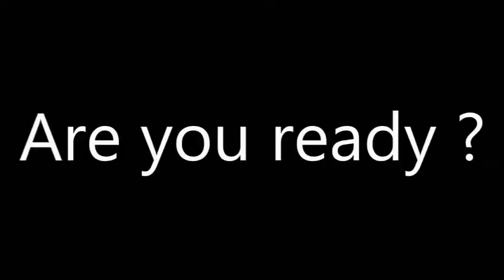Football legend " ٍSamer Kettaneh " (Jordanian Messi )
video 1
سامر كتانة ( مسي الأردن )